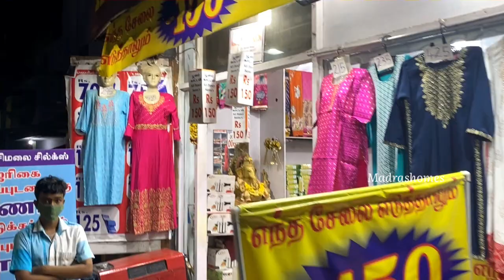150 rs only all sarees |daily wear collection single pices Available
No 101,Usman Road ,
Magalakshmi stress corner,
T.Nagar,
Siva Vishnu Kovil opp